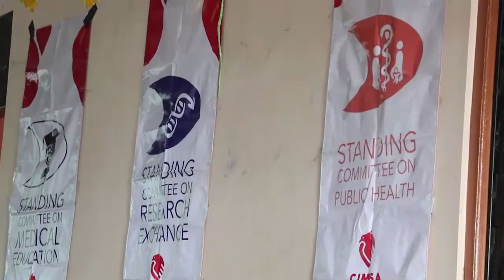SCOLARZIP 2017 "Journey to Asgard"